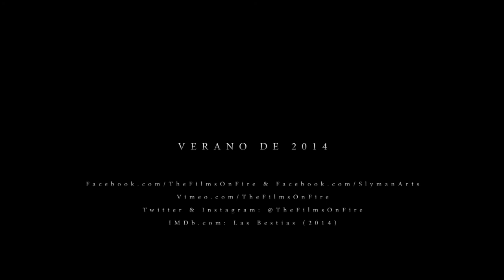Las Bestias (The Beasts) (2014) - Teaser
ESCAC / The Films on Fire / Slyman Arts present ''LAS BESTIAS (THE BEASTS)''.
Cast: Sebastián Montecino, Oscar Foronda, Genís Benavent, Juan Frendsa, Silvana Longo.
Director: Marco Huertas
Screenplay: Marco Huertas & Kike Barberà.
Producer: Belén Alemany, Marco Huertas, Marcos Pitarch.
Director of Photography: Cesc Nogueras.
Executive Producer: Cesc Nogueras, Genís Benavent, Kike Barberà.
Assistant Director: Leandro Alastuey, Abelardo Vladich.
Editing: Marco Huertas.
VFX: Jorge Trueba, Dani García.
Sound Editing: David Doubtfire.
Sound Technician: David Arroyo.
Assistant Camera: Marina Cerdá.
Gaffer: Carles Román.
Associate Producer: Ana Fernández, Anna González, Fran Agulló, Carlos Sanz.
Action Coordination & Weapons: Carlos Sanz.
Art Direction: Carmina Pardo.
Catering: La Cuina.
Graphic Design: Pablo Huertas.
Art Design: Lara Gea.
Genre: Action / Drama / Horror / Thriller.
Runtime: 13 min.
Country: Spain.
Language: Spanish.
Camera: Canon EOS 5D Mark III.
Lenses: Zeiss 25 mm 2.0, Zeiss 50 mm 1.4.
Twitter & Instagram: @TheFilmsOnFire